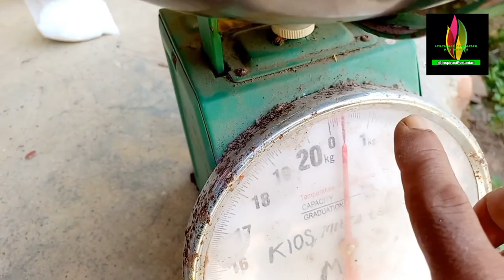Pertanian - Cara Membuahkan Klengkeng Yang Benar Supaya Tidak Gagal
Pertanian,Berikut Ini Cara Membooster Klengkeng Yang Benar Agar Berbunga, Cara Ini Untuk Menghindari Agar Membooster Klengkeng Tidak Gagal, Seringkali Saat Pemboosteran Atau Membuahkan yang Kedua Atau Ketiga Terjadi Kegagalan Yang Membuat Kecewa.Cara ini Juga Bisa Digunakan Untuk Membuahkan Pohon Klengkeng Yang Sudah Besar Tapi Tidak Pernah Perbuah.Semoga Bermanfaat.